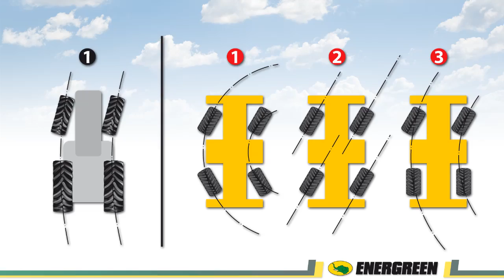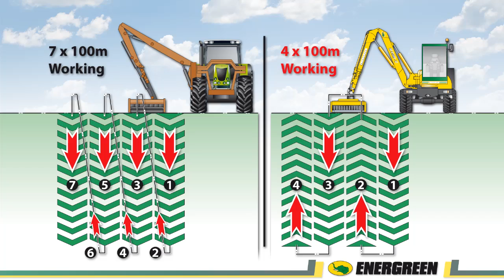TRACTOR vs ENERGREEN ILF S1500 - part 1 HD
Expressly designed to mow grass, bushes, for the maintenance of green spaces, road edges, slopes, channels, water drainage system etc. An automatic and compact machine provided with four steering and driving wheels and offering an excellent stability.